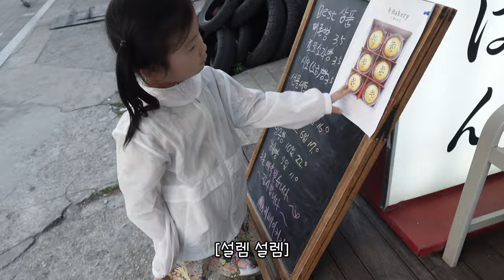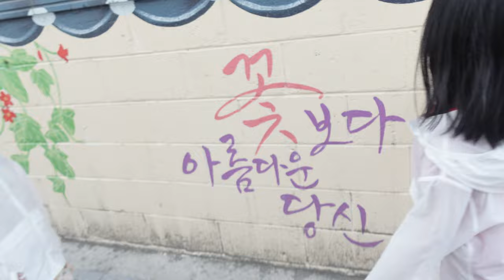성장 브이로그) 서울숲 바닥분수 / 오뜨로 성수 / 키 베이커리